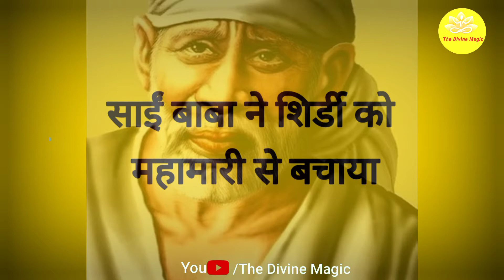साईं बाबा ने शिर्डी को महामारी से बचाया,sai, साईं बाबा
साईं बाबा ने शिर्डी को महामारी से बचाया,साईं बाबा की कहानी,Sai baba ki kahani,sai, साईं बाबा